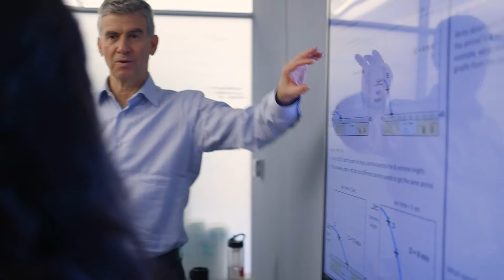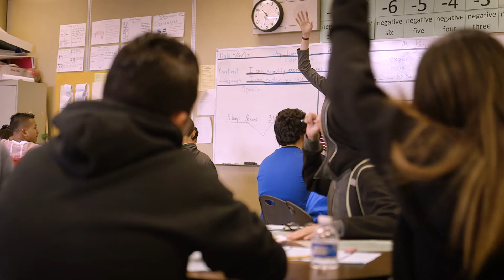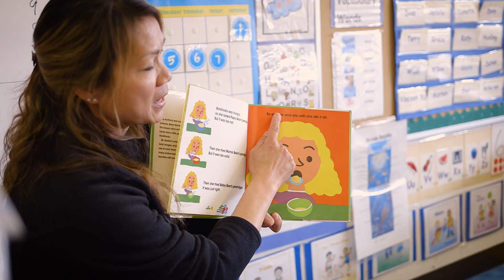Stanford Education: Teaching, research, engagement, impact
In 2017, Stanford Graduate School of Education celebrates 100 years. We asked scholars, students and alumni to reflect on the powerful ways education can change lives and why they chose education.